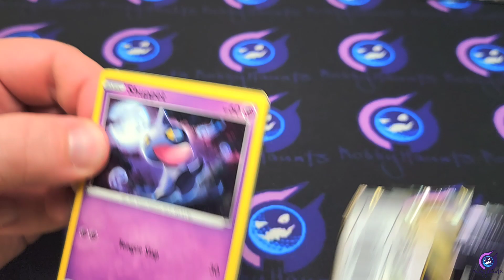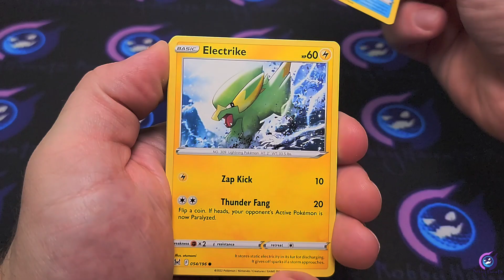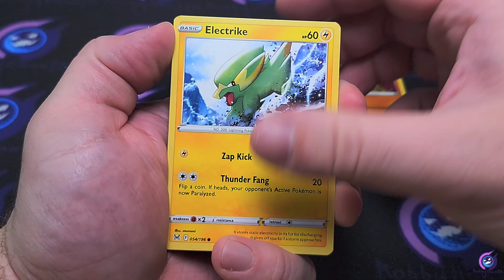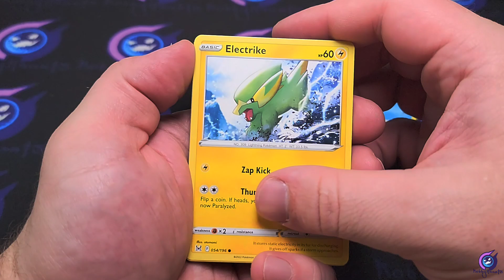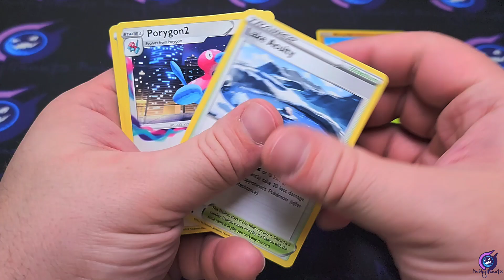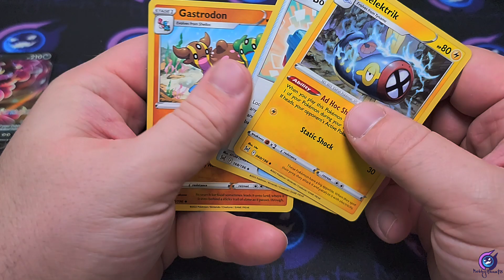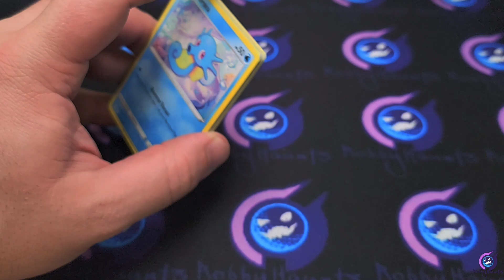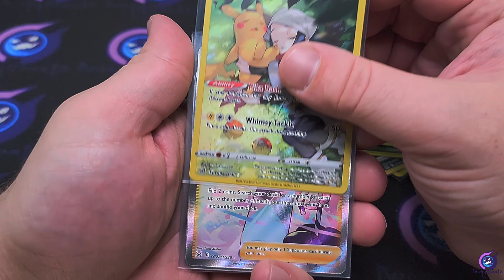31 Packs of Lost Origin! Looking for Giratina still!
31 packs of Lost Origin in search of the elusive Giratina alt art.